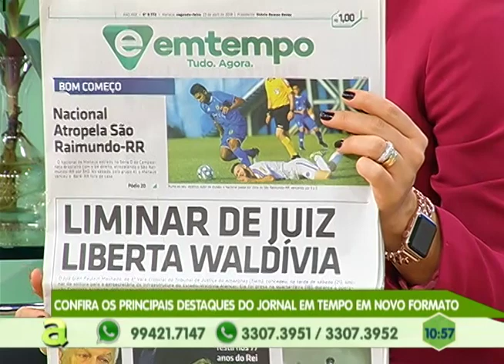Moradores do Armando Mendes reclamam da falta de infraestrutura no bairro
01º BLOCO AGORA 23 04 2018 - Moradores do Armando Mendes reclamam da falta de infraestrutura no bairro